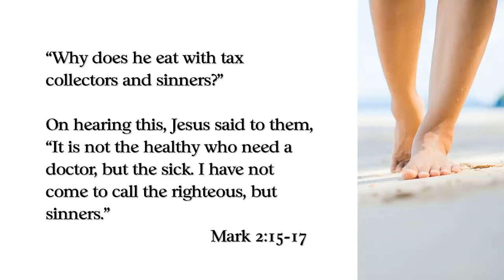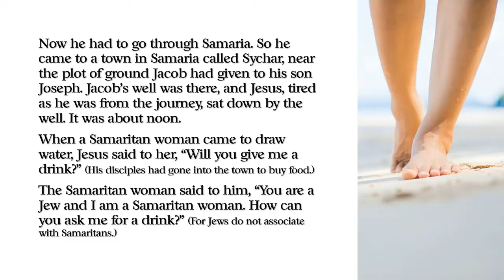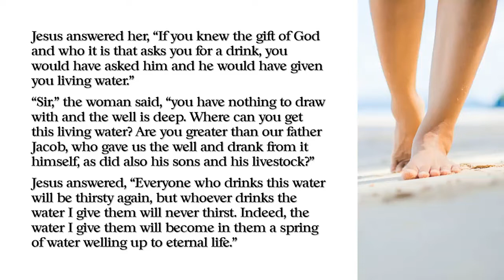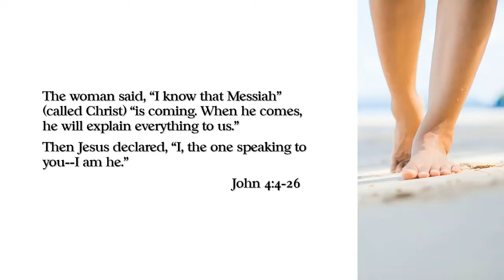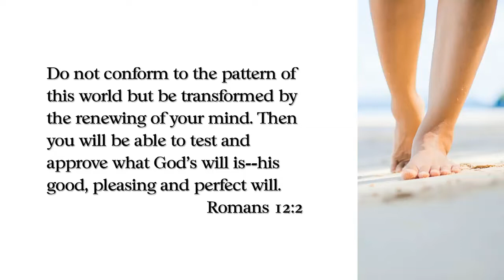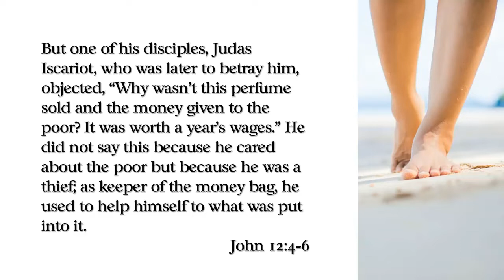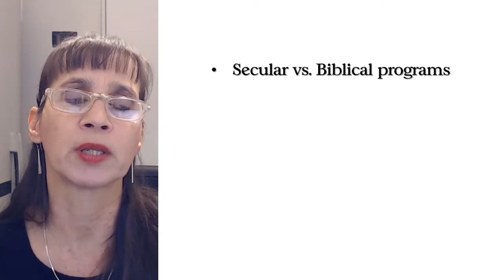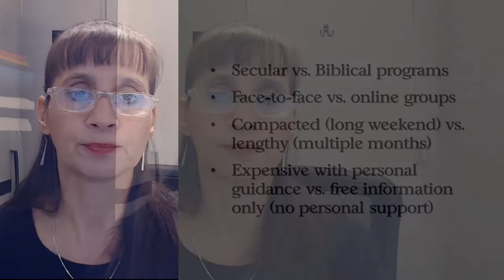#61: The First 3 Steps in Recovering from a Spouse’s Sexual Betrayal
**Please note that the breakthrough calls are no longer "free" as this was not sustainable. A 45-minute consultation call is a nominal fee of $30.
In the wake of our spouse’s sexual betrayal, we can believe the Bible has answers but have no idea where to start or how to apply what we’re reading. We can go to church but still feel lost, isolated, and alone. We can also feel like we’re at the end of our rope, a ship adrift, unmoored and untethered to anything that feels safe.

In this episode of the Hope for Spouses’ Lunchtime Live, Kim talks about the first three steps we have to take in order to not just start the recovery process, but actually move forward into genuine healing from the inside out. We’ll talk about owning our lostness, (really) turning to God, and what it means to change how we think.

If you are just beginning your journey or you feel stuck, tune in.

Learn more about Hope for Spouses and all our available resources